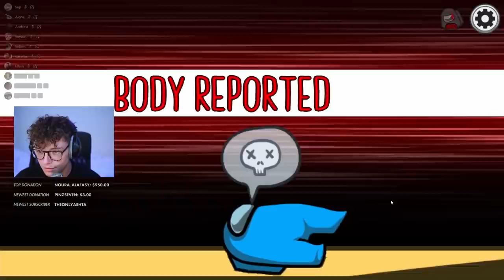The Game Steve DIDN'T WANT YOU TO SEE!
Poor Steve, been taking L's and dying all day. Finally, he gets his chance to stay alive on the LG (Last Game) right? Camouflager - so he can blend in with the crowd, and get the sneakiest of kills! And his teammate Bellum (and that's her actual name, not a joke on "Ellum") is down to be ruthless an double kill!

Yes, they had a new Mod and update yesterday, so the interface is different.

5up Lobby
Players: Aipha, ellu, gumi, Steve suptic, dakotaz, bayum, bellum, 5up, ant, smajor1995

Role: Camouflager
Team: Impostors
The Camouflager is an Impostor that can turn everyone into colorless characters.
Everyone then goes grey for a certain period of time, along with their names disappearing, making them become unrecognizable.

TIMESTAMPS:
0:00 - Oracle Steve
4:12 - Camouflager Steve
6:28 - Ellum POV
7:48 - DK POV
8:59 - Bellum You're Muted
9:17 - Bellum's Assassin POV
11:30 - "I'm gonna keep you alive"